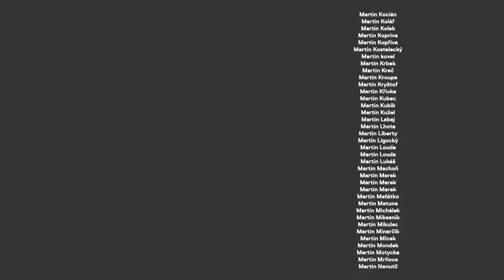František Fuka: Dříve byli na internetu inteligentní lidé...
František Fuka už v 80. letech programoval textové hry, od 90. let se věnuje internetu, napsal několik knih o video hrách, živí se (mimo jiné) jako překladatel titulků, publikoval v několika časopisech a pravidelně recenzuje filmy. Je považovaný za českou internetovou legendu. Má rád Japonsko a odmítá politickou korektnost.

STANDA
SHOW